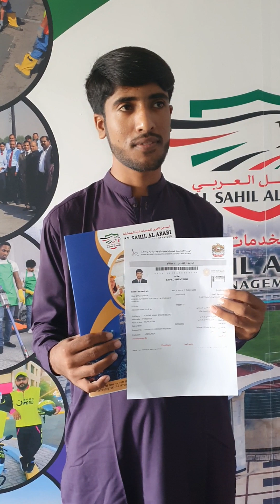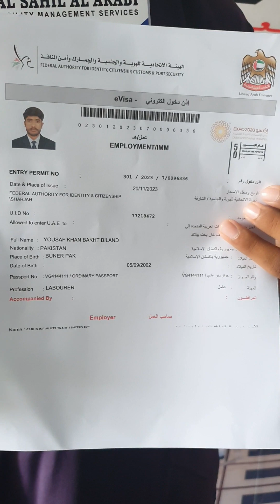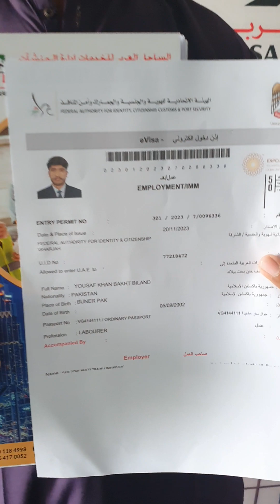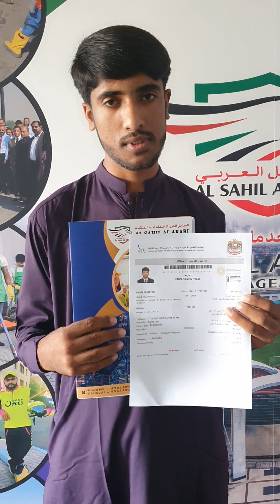November 21, 2023